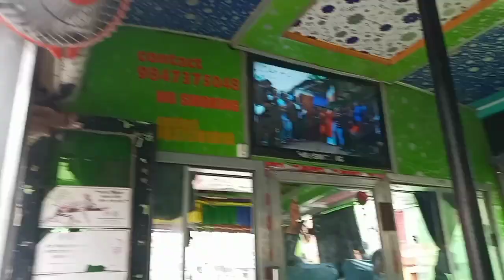bye bye nepal 🇳🇵 finally mom saga 6/7barsa mha vat vayo🥺